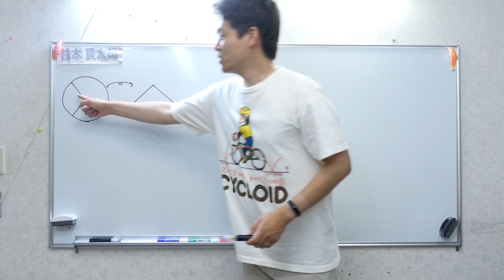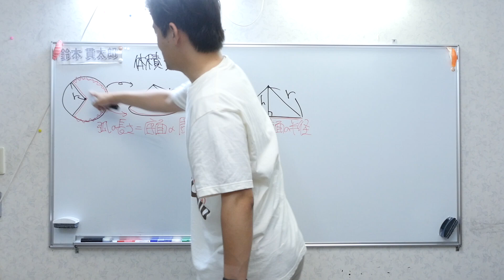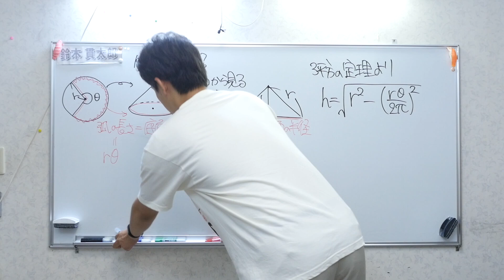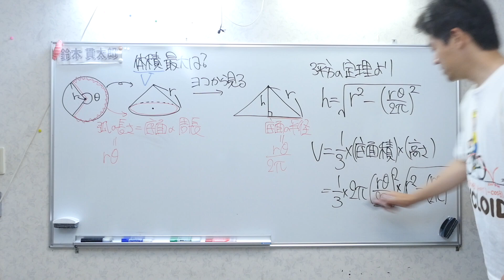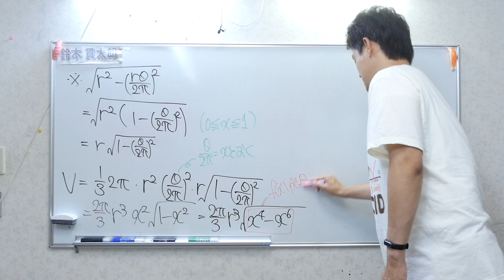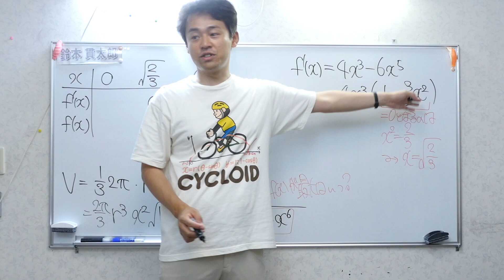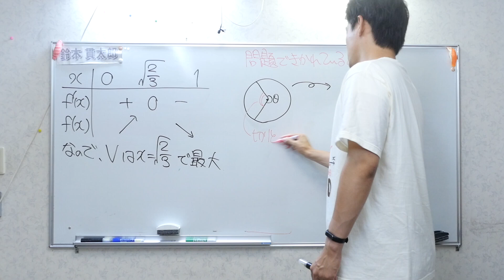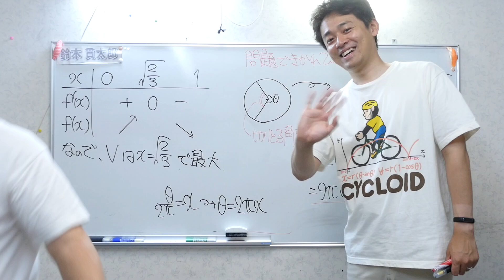100年前の東大入試問題を東大数学科の杉山さんが解説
杉山さんの本
林さんの本「100年前の東大入試」